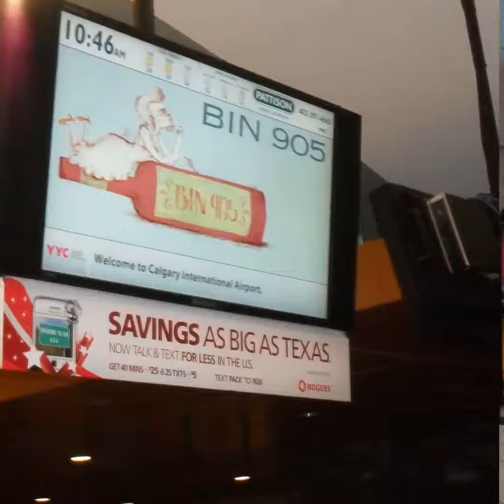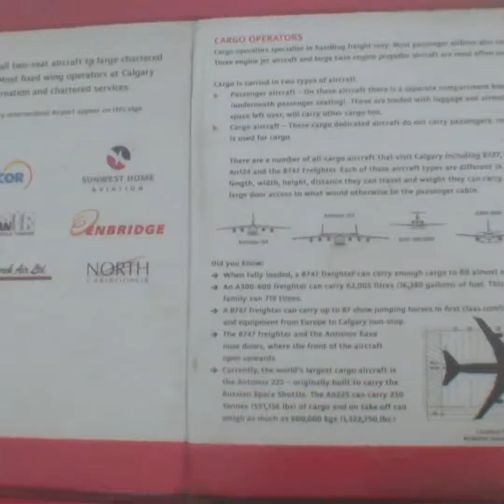Calgary International Airport in Alberta